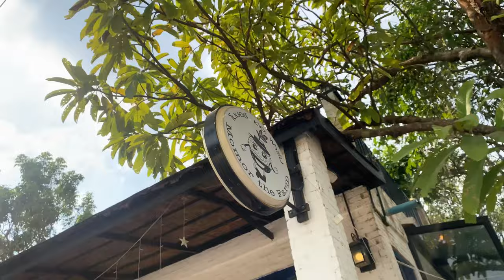A Lake that looks like a Painting | เจ็ดคต Saraburi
์Nothing heals us better than nature itself. I think we all need to set aside time to be in nature to reconnect and recharge.

0:24 A night at Happy Camper
1:22 Let's go to Jed Kod Saraburi
2:11 The beautiful Lake
7:27 Momor the Farm

📍เจ็ดคต - โป่งก้อนเส้า
Camera | iPhone 11
Edit | Adobe Premier Rush